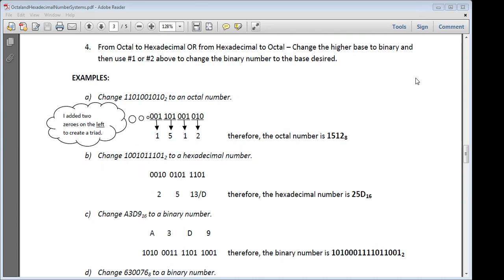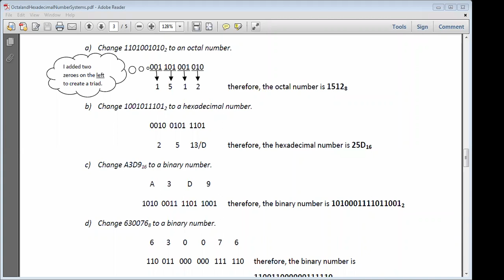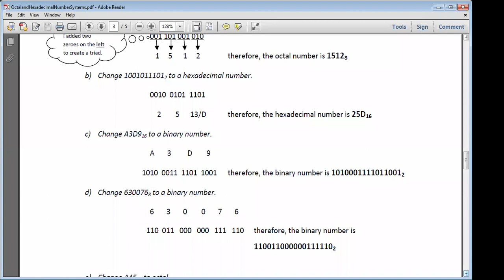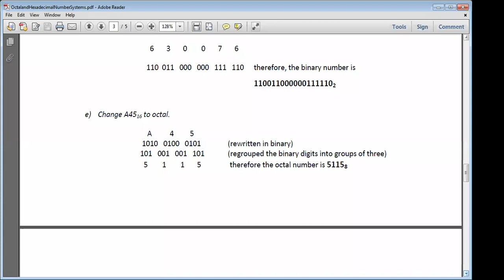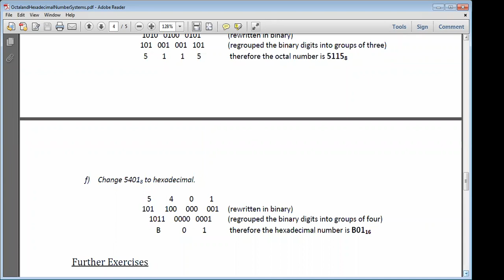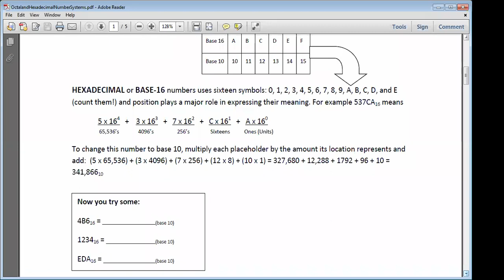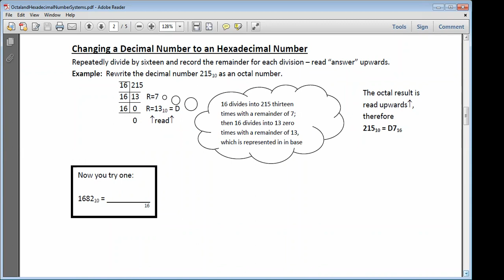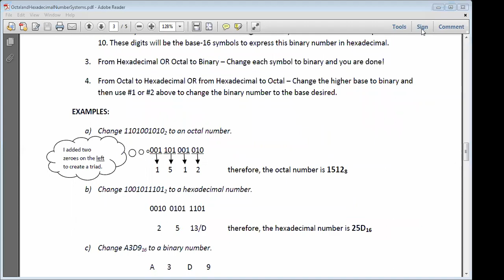Octal to hexadecimal